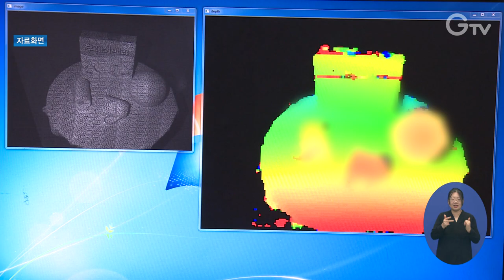미래첨단산업 인력 6천 명 양성 추진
경기도가 올해 반도체·바이오·인공지능 등 미래첨단산업분야 인재 6천 명 양성을 추진합니다.

지난해 예산 대비 3배 많은 110억을 투입해 급격한 기술변화로 인한 인력 부족 문제를 해소하고, 산업경쟁력을 강화하겠다는 계획입니다.

산업별로 보면 반도체 산업에서는 지난해보다 300명 증가한 1,300명, 바이오는 1,500명, 모빌리티는 200명, 인공지능은 지난해보다 3배 이상 확대한 700명, 디지털전환 분야는 700명 인재 양성을 목표로 하고 있습니다.

이와 함께 경기 스타트업 아카데미를 운영해 창업자 교육을 확대하는 등 벤처스타트업 활성화에도 힘쓸 예정입니다.

영상촬영: 경기도청 촬영팀 영상편집: 김준영